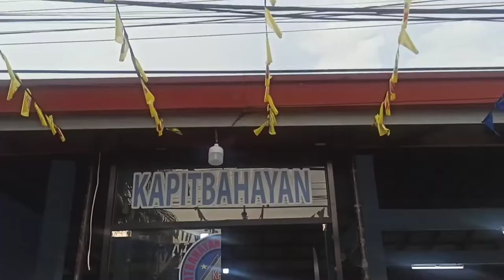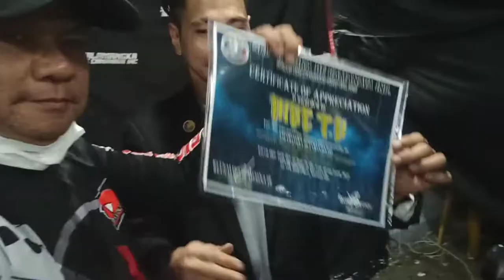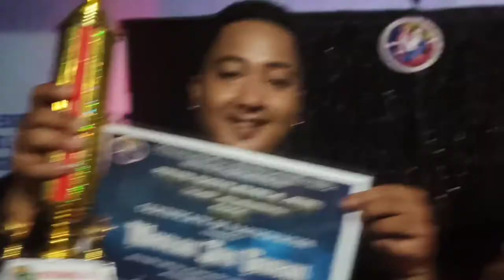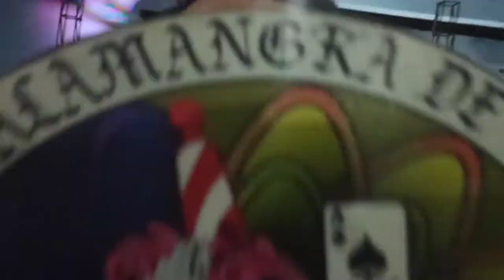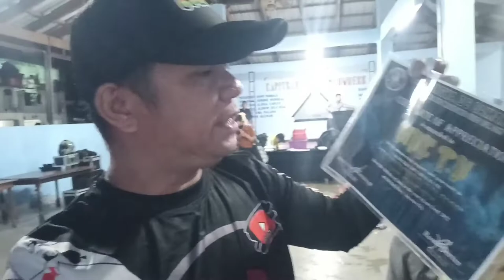SDC THE FOUNDERS CUP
Max Raabe-We Will Rock You

We Will Rock You - Max Raabe - 2000 - Palast Orchestra
Telegram - Then & New(Mad Music)-